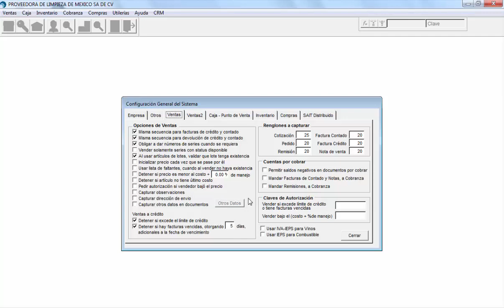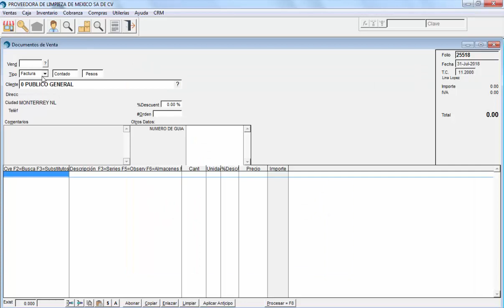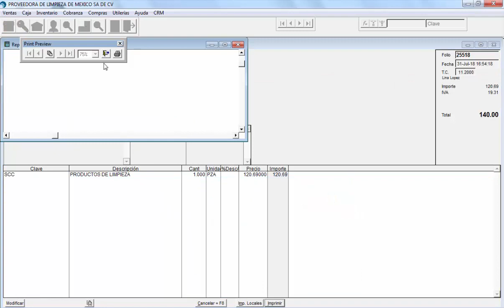Definir otros datos en documentos (Factura, Nota de Venta, Cotización...)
Al procesar algún documento, es decir alguna factura, nota de venta, cotización y demás el sistema le muestra los datos típicos a facturar, como cliente, vendedor, etc, si usted desea agregar un dato más en los diferentes documentos de SAIT, aquí le mostramos cómo.